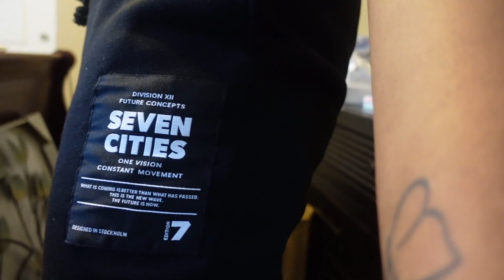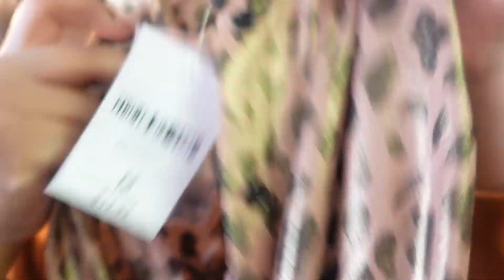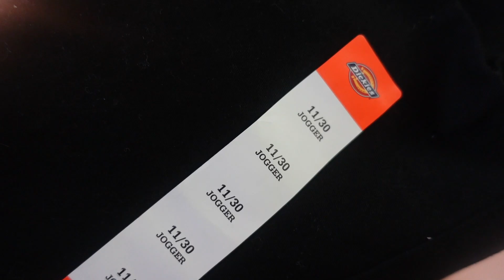A Little Chit Chat | Vlog #5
I know, I know, it's been a little while! I haven't forgot about you all, just been a little busy. Sit down and have a chat with me and I'll fill you in on where I've been and what my New Year is looking like! And enjoy a little ASMR while you're at it!